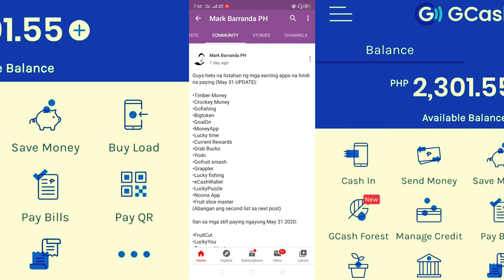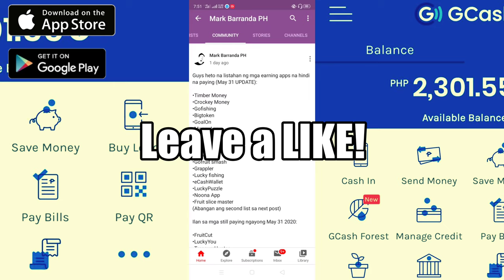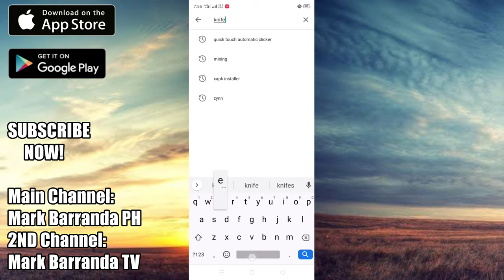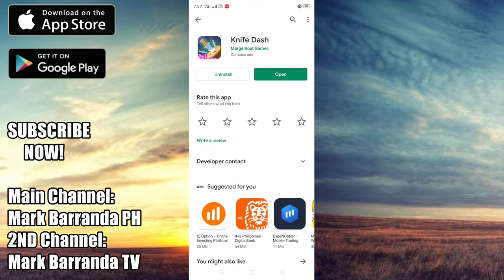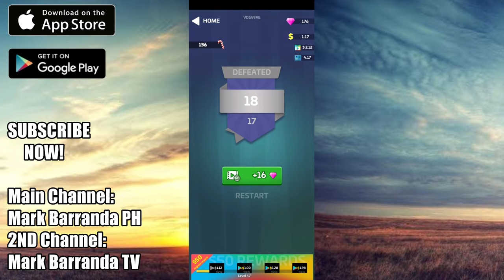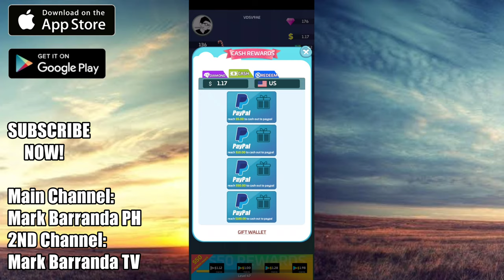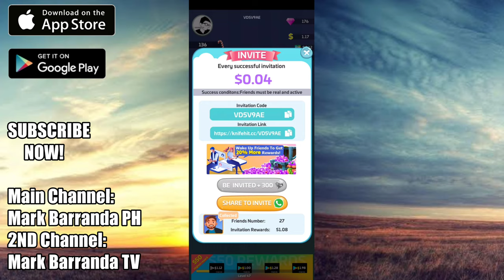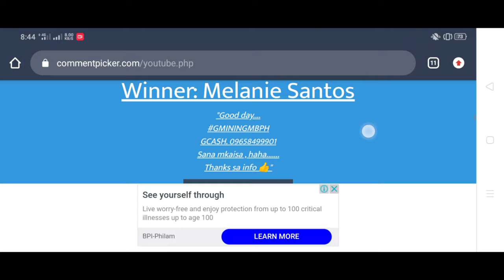EARN & CASH OUT $1 - $50 SA PAGTA-TAP LANG NG SCREEN! with PROOF OF PAYOUT! For Android & IOS!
THIS IS A FULL APP REVIEW ABOUT SA GOOD OL' EARNING APP! PANGALAWANG REVIEW KO NA TO SA APP NA YUN SO MAY MGA UPDATES PO TAYO ABOUT THIS APP.

My Code:
VD5V9AE

KUNG MAY KATANUNGAN OR NALILITO KA ABOUT SA VIDEO NATO!

Maraming Maraming Salamat sa Suporta nyo!